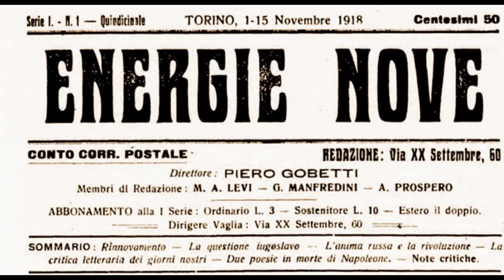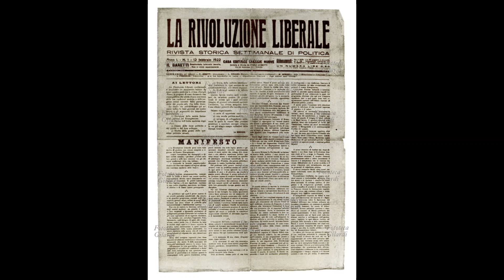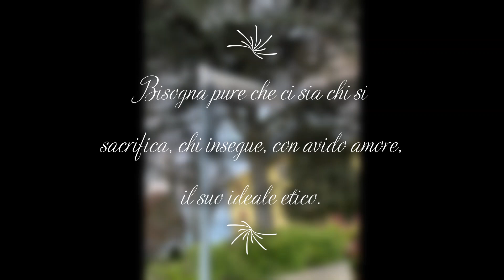“Piero Gobetti”, di Iori S., Caruso S., Fais G. e Alì K. Classe III D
Piero Gobetti, di Simone Iori, Simone Caruso, Gabriel Fais e Kumar Alì. Clesse III D
LE STRADE DI PEGOGNAGA RICONOSCONO IL 25 APRILE
Seconda edizione | anno scolastico 2022 - '23

Dall’anno scolastico 2021/2022 e partendo dallo stradario del nostro comune, le classi terze della scuola secondaria di primo grado hanno individuato alcuni nomi e avvenimenti legati alla Resistenza e alle lotte per la Liberazione.
Le loro ricerche hanno portato alla realizzazione di brevi biografie e racconti che anche quest’anno ci hanno donato in forma di video.

Per i ragazzi e per le ragazze un approccio diverso allo studio della storia, per la cittadinanza un’occasione per riscoprire chi abbiamo il dovere di ricordare.

Puoi vedere quelli della scorsa edizione nella playlist “Le strade di Pegognaga riconoscono il 25 aprile - a.s. 21-22”.